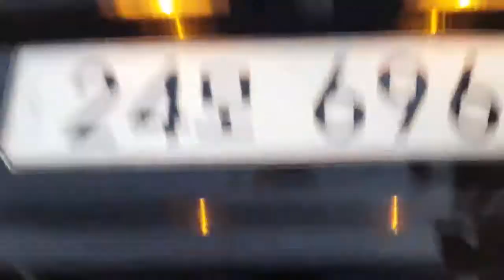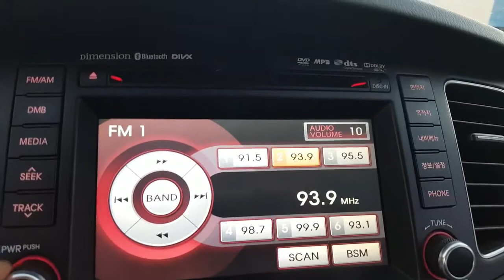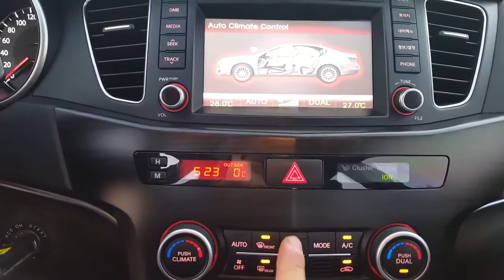[Autowini.com] 2012 Kia K7 LPI 3.0 Luxury(KJ TRADING)